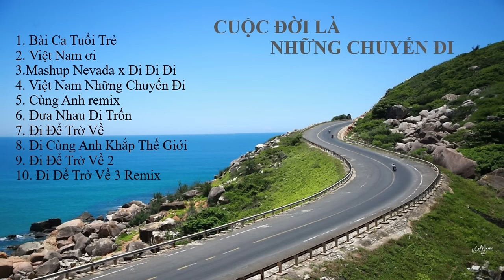Cuộc Đời Là Những Chuyến Đi - Nhạc Phượt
Cảm ơn bạn đã lắng nghe. Chúc bạn một ngày thật tuyệt vời !
Kênh tạo ra chỉ có mục đích thư giãn và giải trí, không nhằm thu lợi bất chính từ một video nào
Xin trân trọng cảm ơn! ( mọi việc sẽ được giải quyết trong vòng 24h )